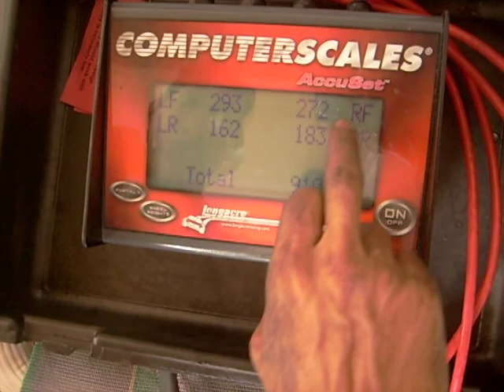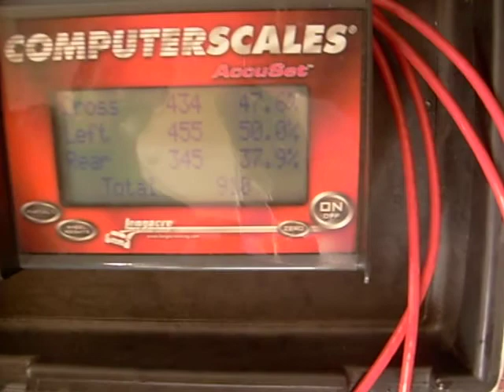Balanceo de Coilover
En este video de Manera rápida se muestra la herramienta Necesaria para un balanceo de coilover o suspensión ajustable.